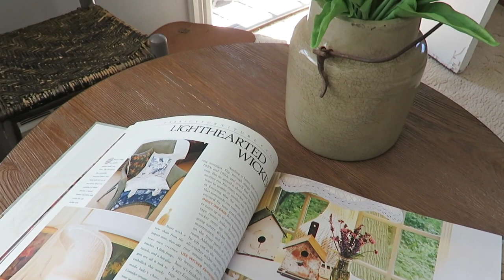Spring🌷 Home Decor 2021 | Simple Rustic cottage inspired decor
Today I am sharing my simple and thrifted Spring home!  I like a more minimal look with the decor and keeping the pallet more neutral.  Hope you are inspired to decorate your home!

White tulips

About me:
I am a small town momma who enjoys all things homemaking, simple and thrifted living, and motherhood!  My family consists of a wonderful husband, Blaze, and toddler girl  & one on the way, and our dog, Maggie.  I enjoy sharing my simple life through homemaking with all of you and glorifying the Lord in the process.

200 East Park Ave.